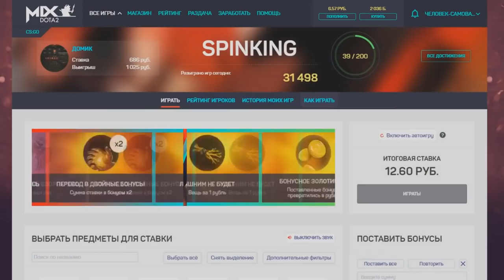ХВОСТ БУДЕТ ИГРАТЬ В ФК АНЖИ! КОНТРАКТ ПОДПИСАН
Совсем недавно прозвучала новость о том, что ФК Анжи подписывают контракт с Александром ХВОСТом Дашкевичем. Какую роль он займёт в клубе и будет ли в нём место для такой дисциплины как Дота 2? Узнаем! :)